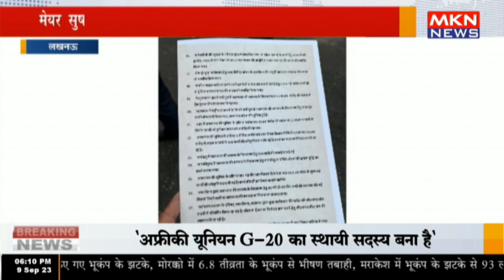लखनऊ - मेयर सुषमा खर्कवाल अपने कार्यकाल की उपलब्धियों को करेंगी पेश